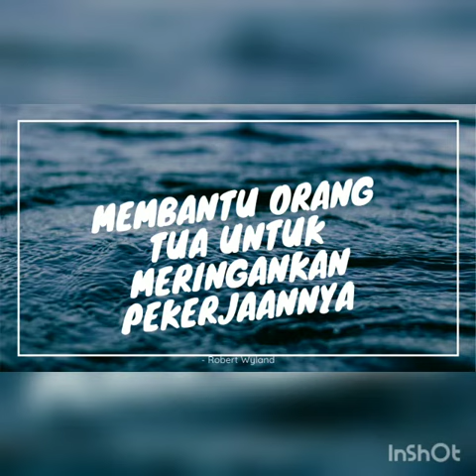Weekend berkualitas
Social distancing